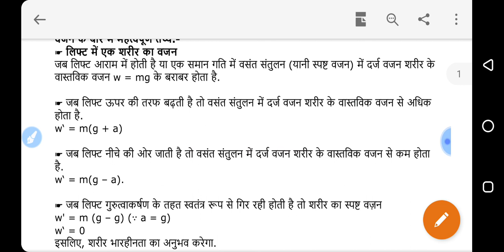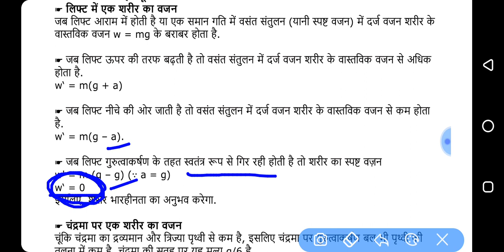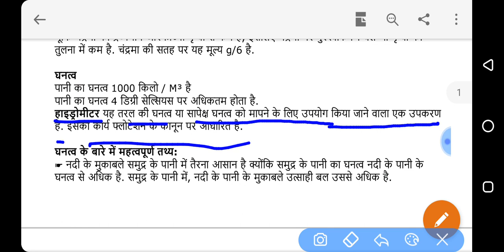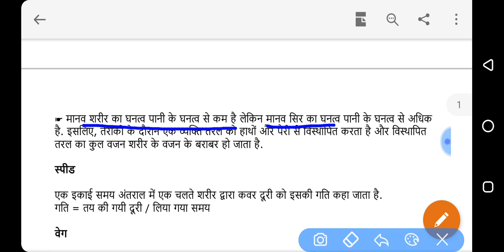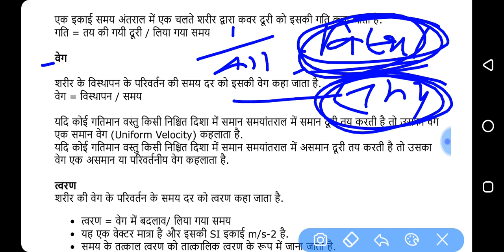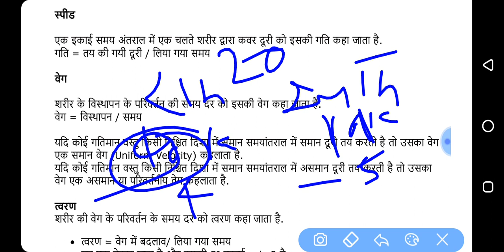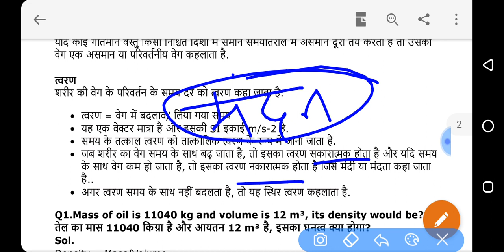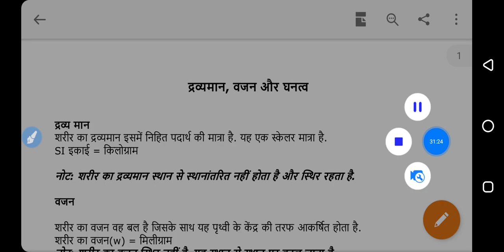DENSITY_MASS_And_VOLUME||घनत्व_द्रव्यमान_और_आयतन|| EXAM_TIME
Hi

Density,mass and volume in hindi